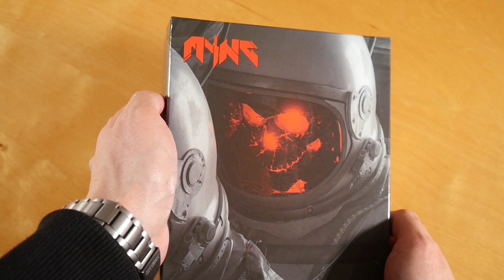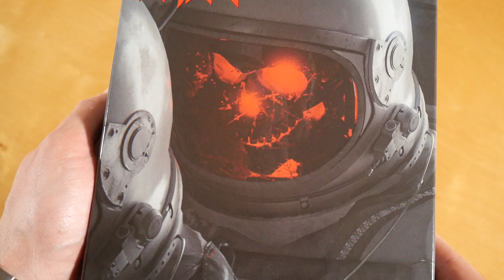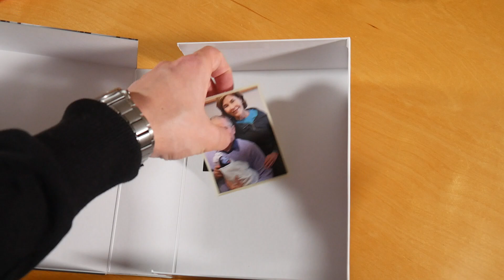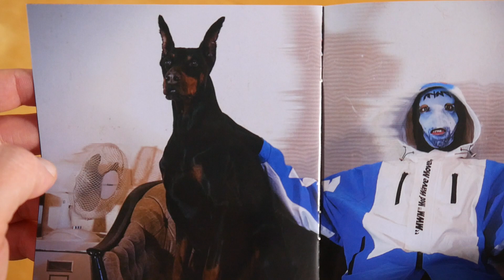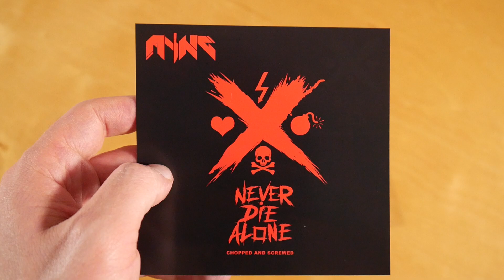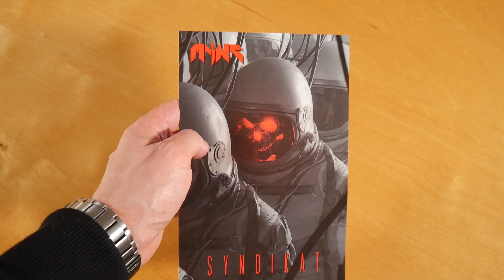Myng - Syndikat Box Unboxing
In diesem Video zeige ich euch die Syndikat Box von Myng.
Weitere Musik von Myng

► ALBUM INFOS
Myng - Syndikat
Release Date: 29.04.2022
Kaufpreis: 49,90 €

Die Syndikat Box ist auf 1.100 Stück limitiert & durchnummeriert.

Syndikat Box Inhalt:
- Album CD
- Bonus Album (Never Die Alone Chopped & Screwed)
- T-Shirt
- Tragetasche
- Sticker (3x)

Syndikat Tracklist:
01. Panzerkette
02. Brown Brown
03. 40 Oz.
04. Elternabend
05. Bonny & Myng
06. Mayday
07. Dokumente
08. Schwarzes Segel
09. Exit
10. Strychnin
11. Suicide Boy
12. Ojos Rojos
13. Splinter Cell
14. Berliner Schickeria
15. Syndikat
16. Dark Heavy Feelings
17. Untermyer Park (feat. Dietrich)
18. Casa De Lola
19. Baseballschlägerjahre
20. DMT (feat. Djin Whyte)

Syndikat Info:
Das Album von Myng erschien am 29. April 2022 über Wer Zuletzt Lacht.